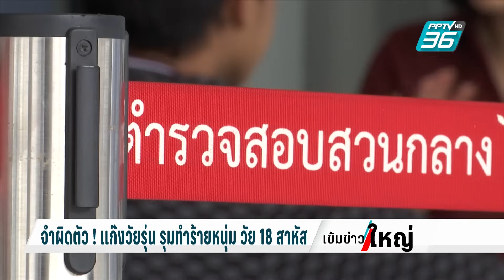จำผิดตัว ! แก๊งวัยรุ่น รุมทำร้ายหนุ่ม 18 สาหัส |เข้มข่าวใหญ่ | 26 มี.ค. 67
พ่อแม่ร้องขอความเป็นธรรมหลังลูกชายถูกแก๊งวัยรุ่นแก๊งใหญ่ อ.บางบัวทอง รุมทำร้ายร่างกายก่อนที่หัวโจกของแก๊งฉายา “ออฟ ลาย” ที่ตามมาดูแล้วสั่งให้หยุด เพราะเป็นการตีผิดตัว

หลังเกิดเหตุเข้าแจ้งความแล้วแต่กลัวจะไม่ได้รับความเป็นธรรม และยังพบข้อมูลว่าแก๊งนี้ก่อเหตุรายปี มีการโพสต์ภาพอาวุธ และปืนโชว์ในโซเชียล